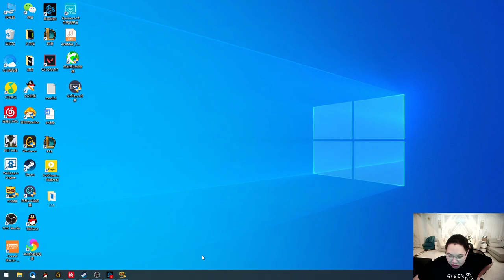【PDD】魔兽68P：70级和80级的区别还是很大！总体来说80级更好玩